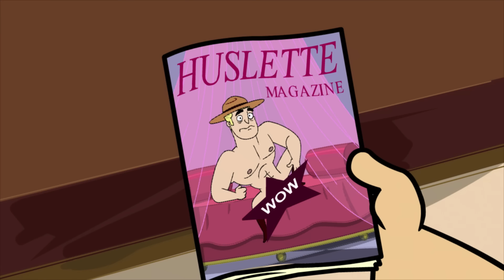McCool is an Idiot | Fugget About It | Adult Cartoon | Full Episode | TV Show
McCool gets himself and Horse into a lot of bad situations despite being a cop.

0:00 - The Full Mountie
McCool is forced to humiliate himself after losing a game of poker to Jimmy.

21:58 - Royal Canadian Groping Pariah
When Jimmy sees a seemingly compromising picture of McCool with Theresa, he ruins McCool’s life.

43:57 - Rainbows and Painted Hos
After he causes Cookie to miss a reunion with her sister, Jimmy is kicked out of the house and forced to live with Special Agent McCool.